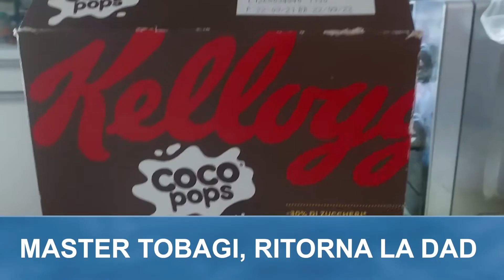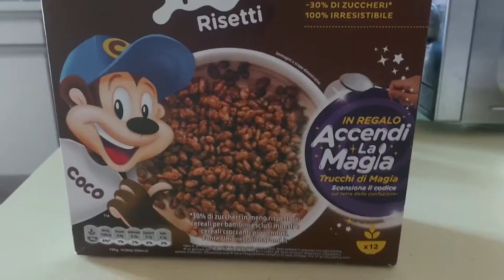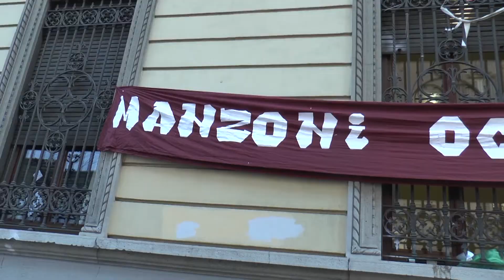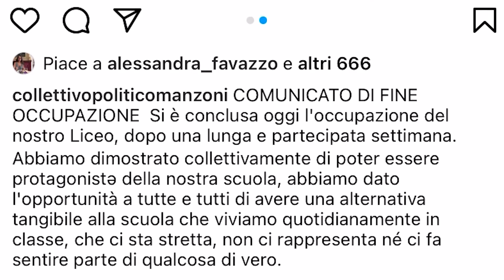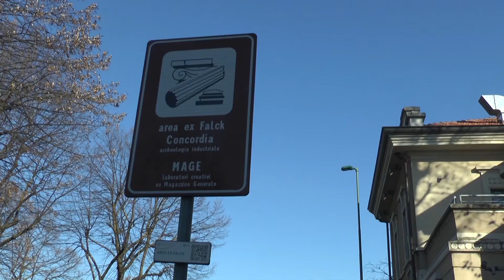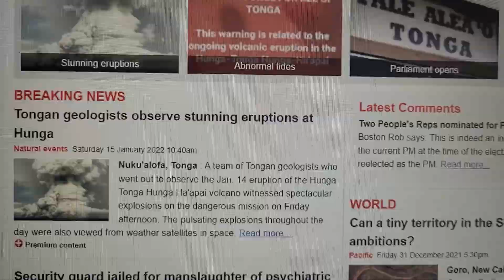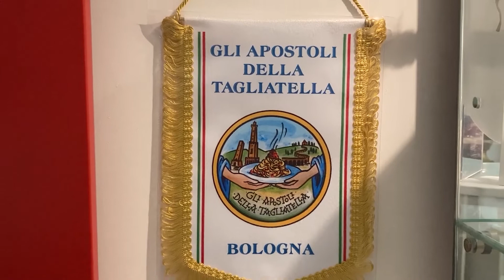TG 18 Gennaio 2022